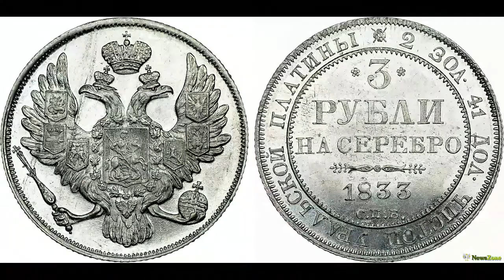My homeland - Siberia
Это видео для проекции. Аудио - минусовка для выступления вокального коллектива на отчётном концерте в Омске.